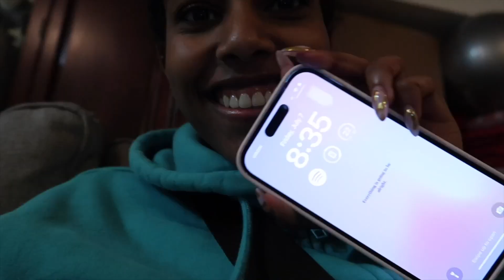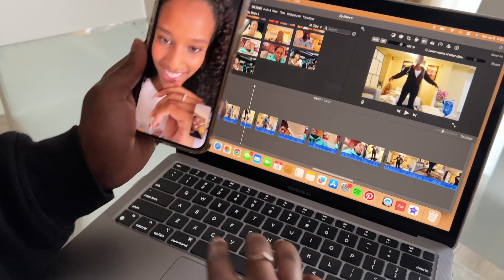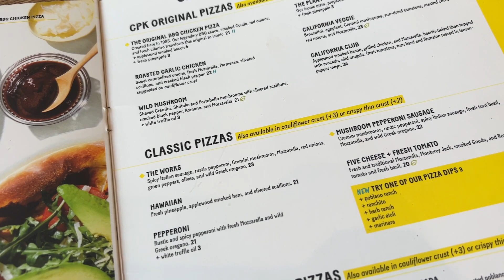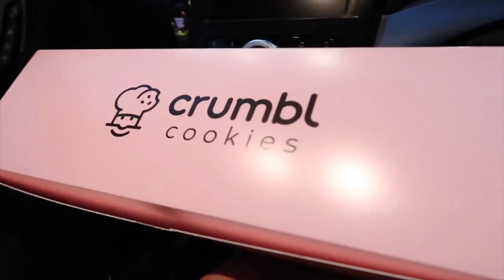First trim in over a year